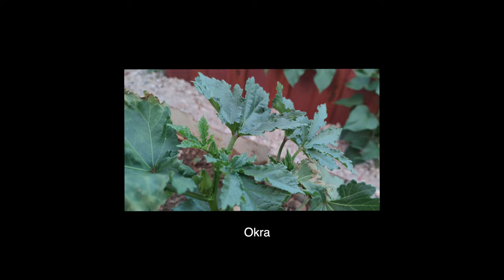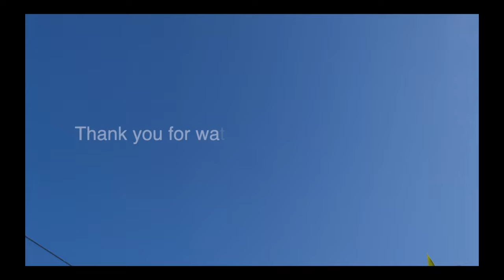Tips to Control Slugs and Snails in your garden TCCH #7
So many natural tips for this type of issue, but I have only selected some of them, if you have more tips, please share them ! ; )

For the ones that do not know me

Hi, I am Carla, I've always been interested in bricolage and architecture, but I've never had any construction experience before starting my DIY project, a house created out of three shipping containers.

I began to picture a life that was more in tune with nature and sustainable; now I live in a shipping container house in the mountains. I have been building it from scratch, and it has been a highly rewarding experience.

Because of the lack of time and since I am doing this project mainly alone, most of the videos are time-lapse and minimal, but if you have any query about something that I didn't mention, let me know  and we can share experiences and info ; )